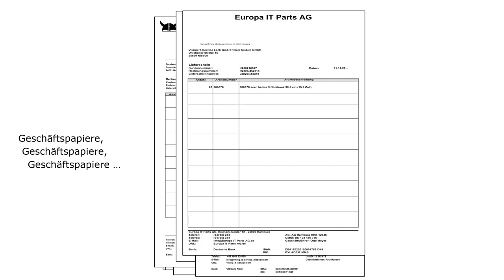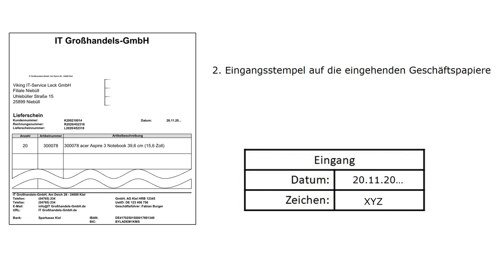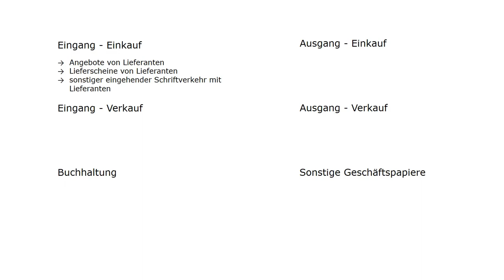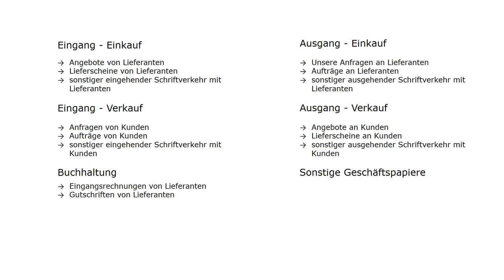1. Geschäftspapiere und wie man damit umgeht!